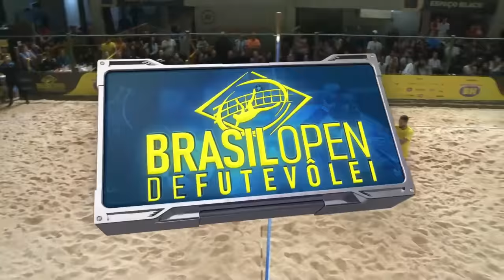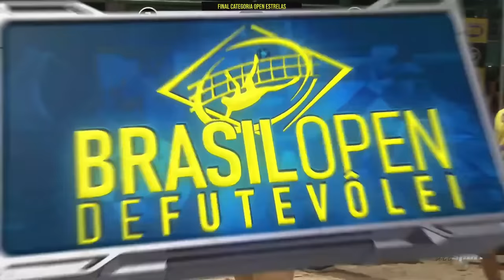A GRANDE FINAL! Tavinho e Amaury vsJoão ET e Beguinha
Um jogaço no Brasil Open de Futevôlei 2023! A grande final da competição colocou Tavinho e Amaury contra João ET e Beguinha.

A competição aconteceu na Arena 7 BH.